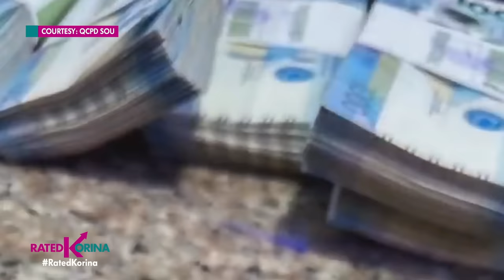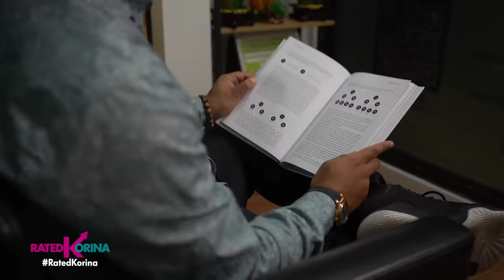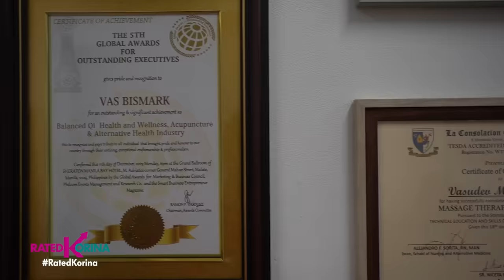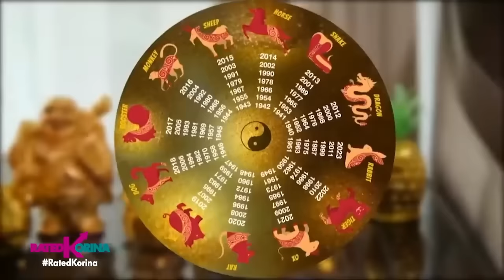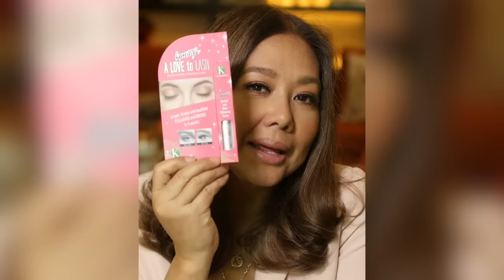Swerte at Malas sa Year of the Wood Dragon | RATED KORINA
Paano yumaman at maging maswerte? eto na ang say ng mga Feng Shui Expert: SWERTE O MALAS SA YEAR OF THE WOOD DRAGON!

Kasaganaan ba o kamalasan ang dala ng Year of the Wood Dragon?
Ang mga prediksyon at basa sa baraha sa taon ng mga Dragon malalaman nyo na!
Sino-sinong mga artista ba ang lalong kikinang at sino sa kanila ang mamalasin?
Ang mga babala at tips ng mga Feng Shui Expert abangan sa mga -- SWERTE O MALAS SA YEAR OF THE WOOD DRAGON!

Ang hindi manonood mamalasin!

kaya 'wag ng magpahuli sa lucky show ng bayan kung saan lahat tayo suswertihin at sasaya ang buhay!

RATED KORINA! HANDA NA BA KAYO SA YEAR OF THE DRAGON?!